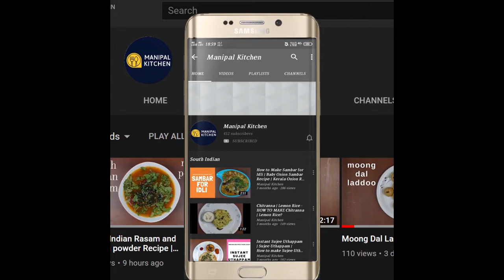ಗುಜ್ಜೆ ಪಲ್ಯ ಅದ್ಭುತ ರುಚಿ|Gujje Palya For Weight Loss, A Super Food|Manipal Kitchen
Please watch the full video as it contains amazing health benefits of Raw Jackfruit unknown to us|Gujje Palya For Weight Loss As it Contains soluble Fibre, A Super Food | ಗುಜ್ಜೆಪಲ್ಯಅದ್ಭುತ ರುಚಿ |A Diabetic Delicacy | Raw Jackfruit Masala Palya |
Raw jack is so good for health with top 5 reasons why we should include it in our diet.  It helps in weight loss, it helps to beat diabetes, it also helps to reduce cholesterol, it prevents colon cancer, it also increases longevity.  Jackfruit is the jack of fibre and  when consumed as a carbohydrate, the quantity of insoluble fibre we get is much more than rice and rotis.  This improves great bowel movements. The fibre acts like a bowel brush to clean the intestines to prevent colon cancer. You can add this raw jack to your meal 365 days in the year.  The powder derived is used in binding for chapati etc by replacing it by 1/3 portion of this powder and results are awesome.  Today I am sharing the recipe of raw jack fruit palya a simple recipe tastes so awesome.
INGREDIENTS TO COOK:
1. Chopped ender raw jack pieces - around 3 cups
2. Salt - as needed
3. Turmeric powder - 1/2 tsp
4. Red chili powder - 1 tsp
5. Tamarind - a bit
6. Jaggery - 2 tsp
SEASONING & OTHER INGREDIENTS:
1. Coconut oil - 4 tsp
2. Urad dal - 1 tsp
3. Red chili pieces - a few
4. Curry leaves - a few
5. Sambar powder - 2 tsp
INGREDIENTS OF MASALA POWDER :
1. Mustard seeds - 1/2 tsp
2. Jeera - 1 tsp
3. Green chili -2
4. Fresh coconut - 3 tbsp
PROCEDURE: Chop off the thorns of the raw jack and chop off the hard portion of the veggie in the middle as shown not fully but partially so as to retain the shape of the chopped piece and allow it to cook well. Transfer it to a bowl of water as shown as it will turn blck if not soaked in water.  Place a wide pan with 1 cup water in it and allow it to boil.  When it boils add these chopped jack pieces to it and add salt as needed, red chili powder, turmeric powder, jaggery, a marble size tamarind and give a good mix. Allow it to cover & cook on low flame for about 8 minutes. When done transfer it to a plate by straining through a sieve.  Mash it mildly by a masher. Powder all the ingredients under the section ingredients of masala powder to a coarse consistency and keep it aside.  Place a wide pan with 3 tbsp coconut oil in it on medium flame.  When hot, add urad dal and stir it till sauteed well.  Add red chili pieces and curry leaves and the seasoning is ready. Add grind coarse masala powder and give a good mix till it turns aromatic.  Add the crushed jack pieces and mix till combined.  Cover and cook till it is mixed well on low flame and the dish turns aromatic.  Yummy Raw jackfruit palya is ready to relish with rice and dal.  Yum Yum!
Serves :2-3
Other Related Links On This Channel:
1.